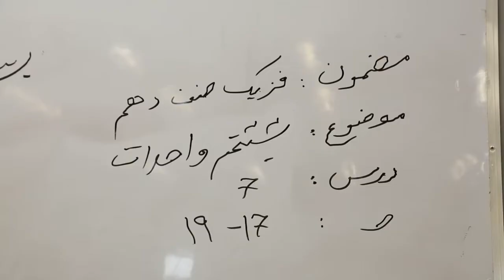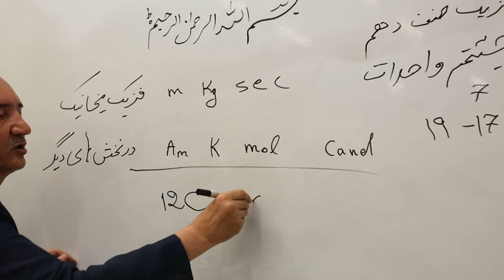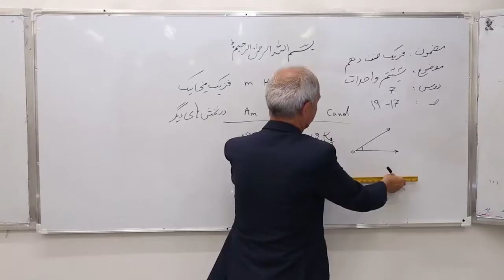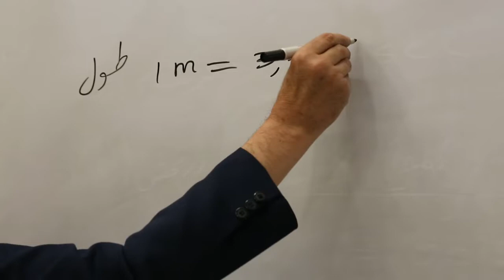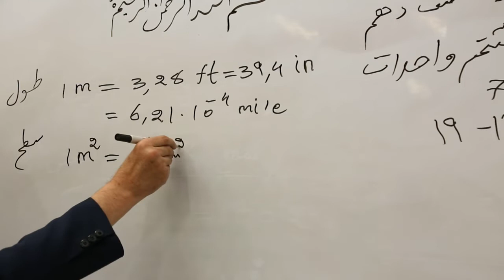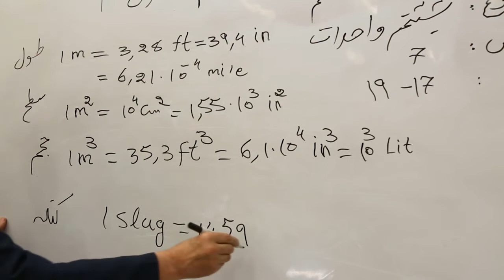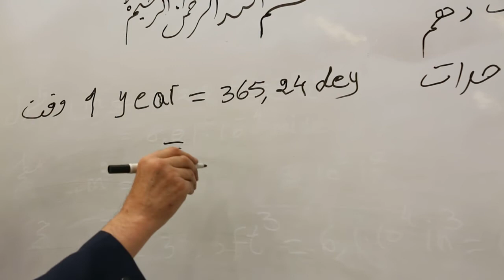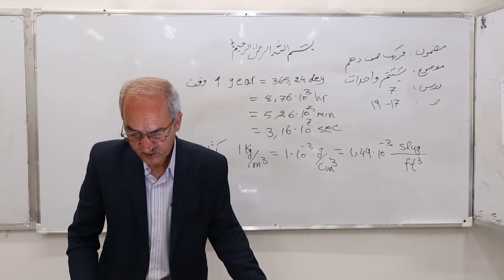صنف دهم-مضمون فزیک-درس 7-سیستم واحدات